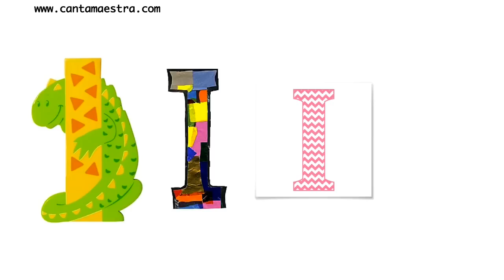LAS VOCALES - ¡CANTA, MAESTRA!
¡Hola! En caso desees apoyar mi trabajo, de modo que siga creando vídeos, acepto contribuciones/donaciones en PayPal - ¡Gracias!💕

- Autoría, composición y voz: @cantamaestra
- Musicalización y arreglos: Carlos Pacheco
- Lima, 2016